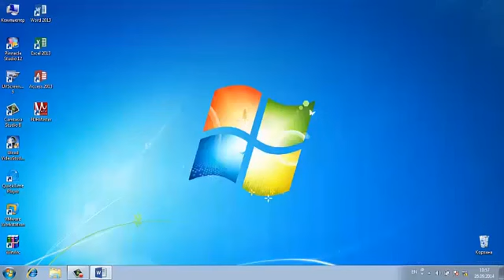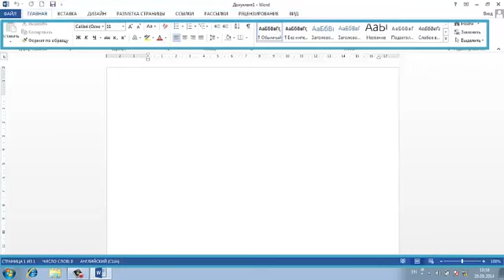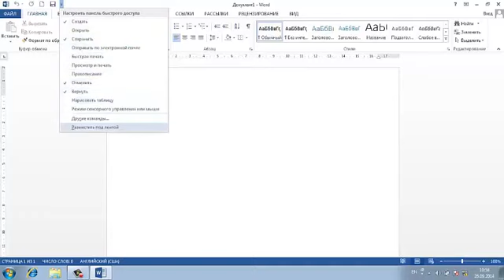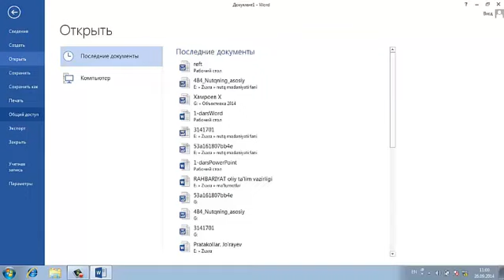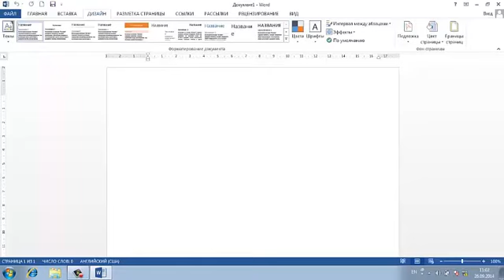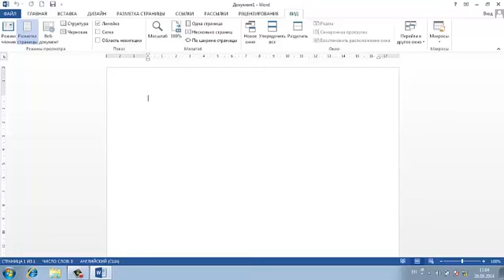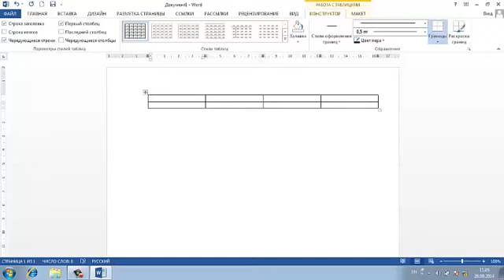Microsoft word dasturini o'rganish 1-dars